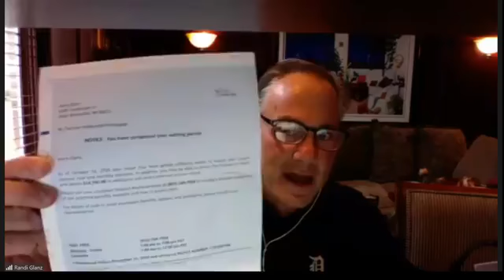Hardcore Mortgage Show 10-24-2020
Lisa Lawson joins Harry and Harvey with her guest, Matthew Bush of ReMax First. Matt and the crew discuss the revitalization of Detroit neighborhoods and how the market has changed over the years.

Tune in every Saturday morning from 9-10am on 97.1 The Ticket or on Facebook Live @CapitalMortgageFunding